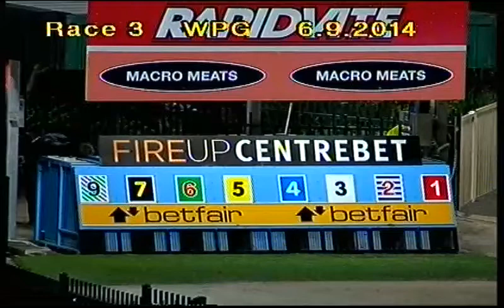WENTWORTH PARK-06092014-RACE-3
Description